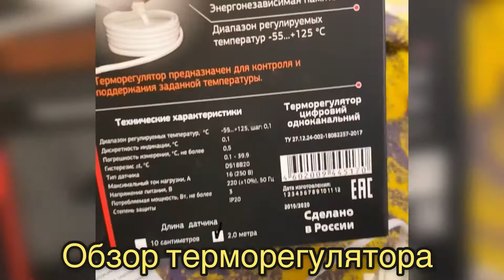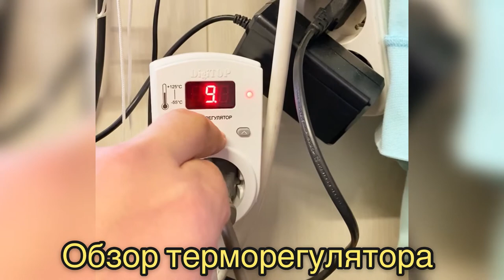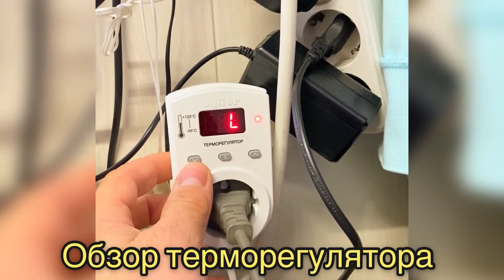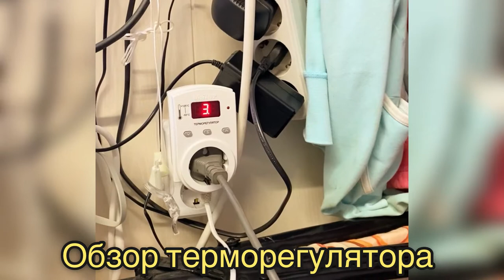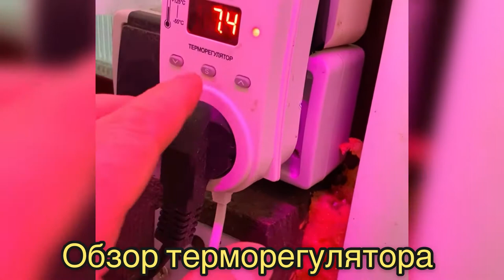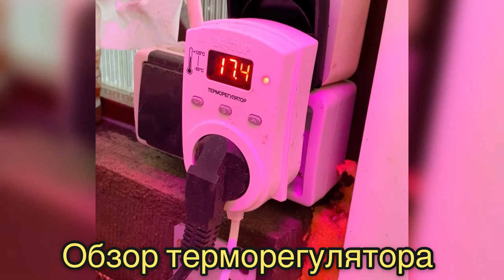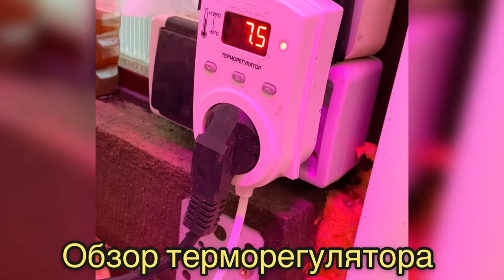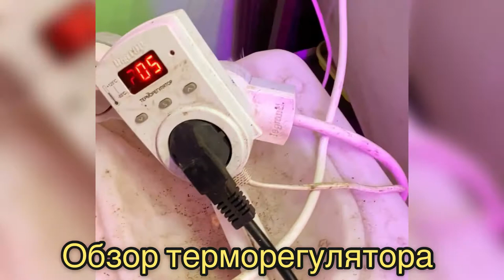ТЕРМОРЕГУЛЯТОР. ЗАЧЕМ И ПОЧЕМУ. СМОТРИТЕ МЫ ВСЕ РАССКАЖЕМ.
Когда я показываю свои теплицы или дачу, то часто упоминаю про терморегуляторы. Это приборы для поддержания заданных условий. Они контролируют температуру и при изменении в заданном диапазоне, включают нужное оборудование. В помещениях всегда будут комфортные условия, не требующие вашего вмешательства. То есть включаете и спокойно уезжаете, а техника будет работать за вас.
Также терморегулятор позволяет экономить и контролировать электроэнергию. Потому что оборудование будет работать только по необходимости.
Состоит терморегулятор из самого прибора и цифрового датчика, присоединенного кабелем. Кабель бывает длинный и короткий.
Терморегулятор контролирует температуру в широком диапазоне от -55 до +125 градусов. К нему можно подсоединить оборудование мощностью до 3500 Вт.
Использование терморегулятора безопасно, он имеет высокую степень защиты.
Внимательно посмотрите сторис видео, где я показываю, как подключить терморегулятор, как он работает и настраивается. Если остались вопросы, задавайте и я с удовольствием вам отвечу!